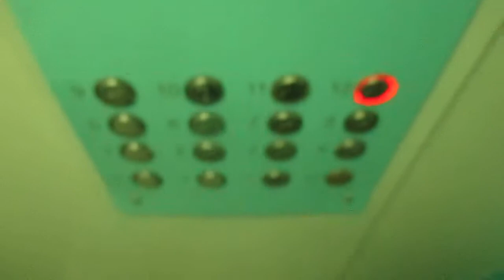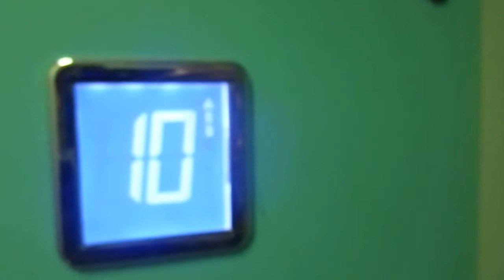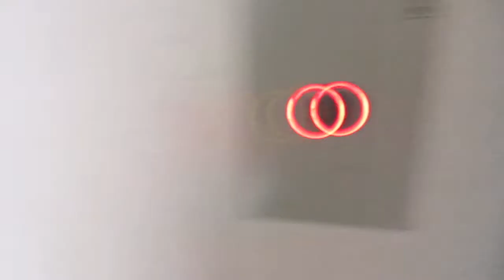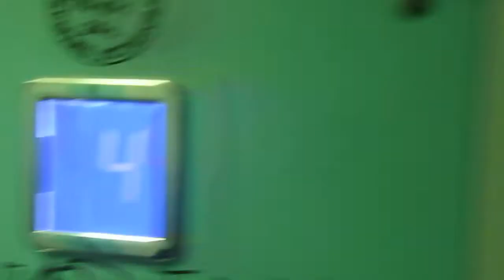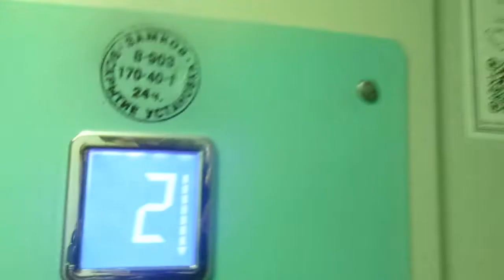ЛИФТЫ КМЗ-(2011 Г.в) Q=400/kg V=1m/s Г. Москва Россия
Г. Москва улица Академика Арцимовича, 16

Марка Лифтов: КМЗ

Грузоподъемность Q=400/kg

Вместимость 5.чел

Скорость V=1m/s